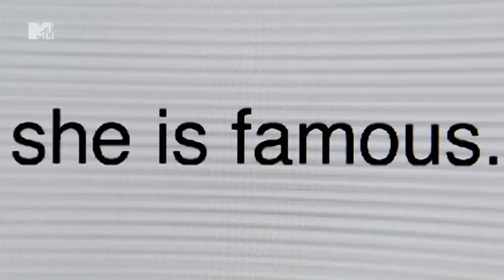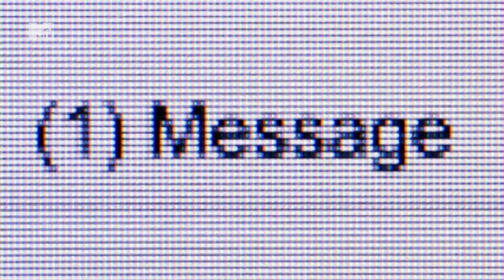Sexy Miss America - Catfish: The TV Show | MTV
Kari Ann is a glamorous sexy Miss America. But is she real?

Be sure to watch all new Catfish: The TV Show, Monday's 10pm on MTV - Sky channel 126, Virgin 311.